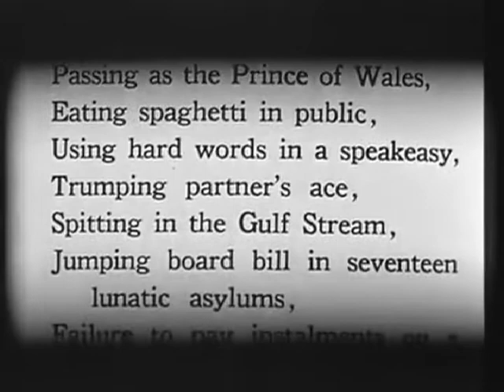1930 THE GOLF SPECIALIST - W. C. Fields comedy short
Classic W. C. Fields comedy. It was his first talkie and was filmed in Fort Lee, New Jersey when many early film studios in America's first motion picture industry were based there in the early part of the 20th century.

Con man J. Effingham Bellwether (W. C. Fields) is a guest in a hotel, where he meets the House Detective's wife (Shirley Grey) who likes to flirt with other men. After brief encounters with a little girl (Naomi Casey) and the House Detective (John Dunsmuir), Bellwether offers to teach the Detective's Wife how to play golf.

Not rated. Black and white. Release date: August 22, 1930.